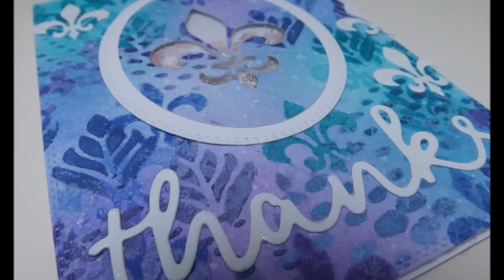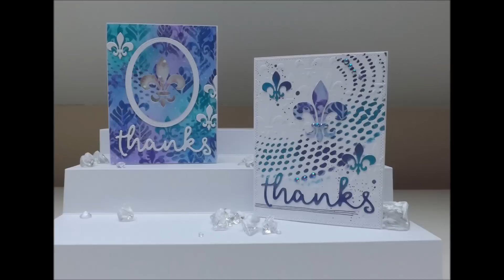Fleur De Lis Shaker Card :D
The main idea behind this die set, was giving you all the elements to make a really simple shaker card, so I thought I would do a video doing just that :D

Distress Inks - Wilted Violet, Peacock Feathers and Blueprint Sketch:
Cosmic Shimmer Gilding Polish - Ocean Teal, Paradise Purple and Mediterranean Blue:
That Special Touch Fleur De Lis Stencil
Acetate: